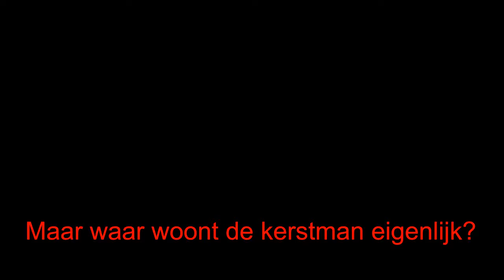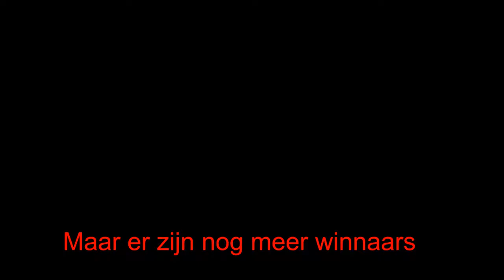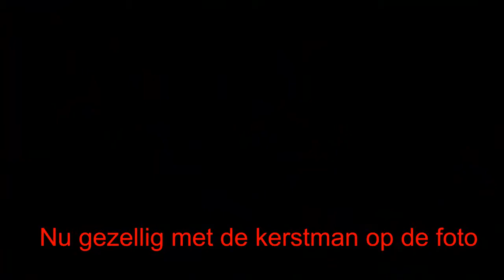Boer Bertie Prijsuitreiking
Camera en Presentatie: Armin Scheuten